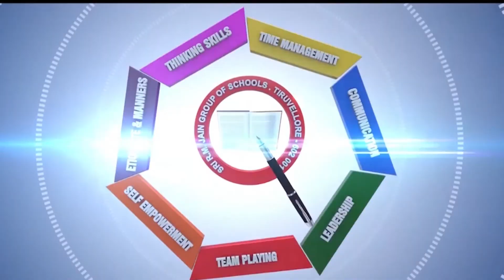திருப்பாவை பாசுரம் 08 கீழ்வானம்...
திருப்பாவை
பாசுரம் 8

கீழ்வானம் வெள்ளென்று எருமை சிறுவீடு
மேய்வான் பரந்தனகாண் மிக்குள்ள பிள்ளைகளும்
போவான் போகின்றாரை போகாமல் காத்துன்னை
கூவுவான் வந்துநின்றோம் கோது கலமுடைய
பாவாய்! எழுந்திராய் பாடிப் பறைகொண்டு
மாவாய் பிளந்தானை மல்லரை மாட்டிய
தேவாதி தேவனைச் சென்று நாம் சேவித்தால்
ஆஆ என்று ஆராய்ந்து அருளேலோர் எம்பாவாய்.

பொருள்:

  மகிழ்ச்சியை மட்டுமே சொத்தாகக் கொண்ட சிலை போன்று அழகு கொண்ட பெண்ணே! கிழக்கே வெளுத்துவிட்டது. எருமைகள் மேய்ச்சலுக்காக பசும்புல் மைதானங்களில் பரந்து நிற்கின்றன. அநேகமாக, எல்லாப் பெண்களும் நீராடுவதற்காக வந்து சேர்ந்து விட்டார்கள். அவர்கள், உடனே குளிக்கப் போக வேண்டும் என அவசரப்படுத்துகிறார்கள். அவர்களை உனக்காக தடுத்து நிறுத்தி விட்டு, உன்னைக் கூவிக் கூவி அழைக்கிறோம். கேசி என்னும் அரக்கன் குதிரை வடிவில் வந்த போது அதன் வாயைப் பிளந்து கொன்றவனும், கம்சனால் அனுப்பப்பட்ட முஷ்டிகர் உள்ளிட்ட மல்லர்களை வென்றவனும், தேவாதி தேவனுமாகிய ஸ்ரீகிருஷ்ணனை நாம் வணங்கினால், அவன்  "ஆஆ என்று அலறிக்கொண்டு நமக்கு அருள் தருவான். பெண்ணே! உடனே கிளம்புவாயாக.

விளக்கம்:

  திவ்ய தேசமான சின்னக்காஞ்சிபுரம் (அத்திகிரி) வரதராஜப் பெருமாளை எண்ணி இப்பாடலை ஆண்டாள் பாடுகிறாள். தேவாதி தேவன் என்று இங்குள்ள பெருமாளைக் குறிபபிடுவர். கண்ணனின் வீரச்செயல்கள் இப்பாடலில் புகழப்படுகின்றன. பெண்கள் தைரியசாலிகளையே விரும்புவார்கள் என்பது இப்பாடலின் உட்கருத்து.Thiruppavai Pasuram-8_1080P.mp4